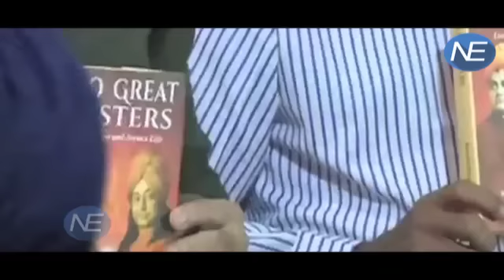Anupam आए Modi के बचाव में, कहा जय श्रीराम नहीं बोलते तो क्या अल्लाह हू अकबर बोलते?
Actor Anupam Kher, in the city for a book launch, responded on a range of issues that he feels strongly about. Nationalism, or its lack thereof, PM Narendra Modi and Pakistani artistes — no topic was out of bounds as Kher spoke to the media at the Press Club in Chandigarh. Kher is patriotic and is unapologetic about it. On being questioned about terms such as nationalism, ultra-nationalism and intellectualism getting a controversial tinge in today’s day and age, especially in light of the Uri attack and the surgical strikes, he says, “I’d rather be a pseudo-nationalist, than a pseudo-intellectual.